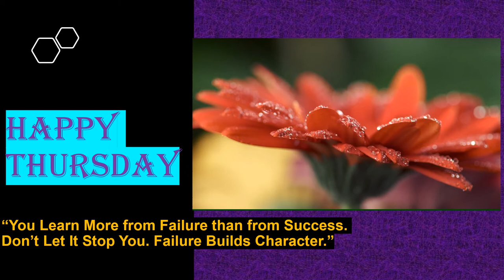Happy Thursday ! Greetings | Motivational Quotes